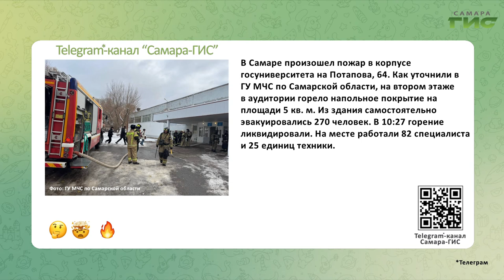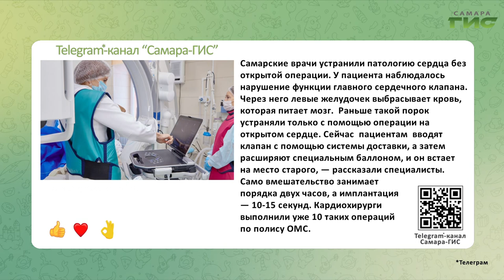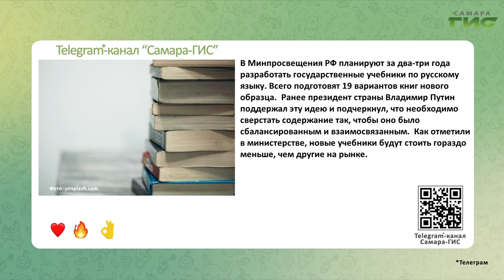Telegram-канал "Самара-ГИС": быстрые новости